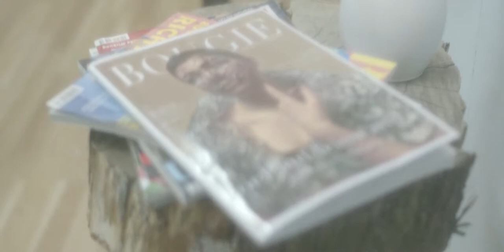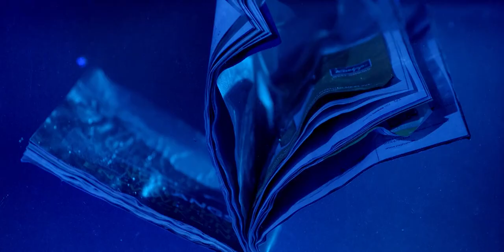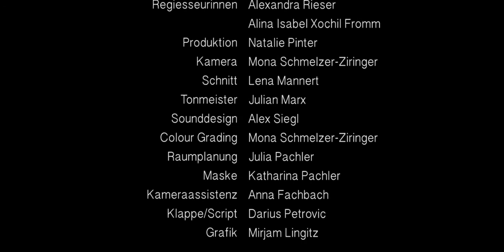Ortwein - Filmschool / Award Winning Short Film - Der Nächste Bitte / NEXT ONE PLEASE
Ortwein - Filmschool / Award Winning Short Film
Der Nächste Bitte / NEXT ONE PLEASE

Crew
Director: Alexandra Rieser & Alina Fromm
Screenplay: Alexandra Rieser & Alina Fromm
Producer: Natalie Pinter
Director of Photography: Mona Schmelzer-Ziringer
Art Direction: Alexandra Rieser & Alina Fromm
Costume Design: Alexandra Rieser & Alina Fromm
Sound : Julian Marx
Editor: Lena Mannert
Sound Design: Alexander Siegl
Cast
Mia: Christina Eickhoff
Olivia:  Alida Bohnen
Elias: Dennis Feresqu
Vinc: Thilo Langer
HTBLVA-Ortweinschule / Film und MultimediaART - 2018

SYONPSIS
In the waiting room of a psychologist, four people meet while waiting for their appointments – each engaged in their own thoughts and problems, the situations inside their heads rapidly grow into chaos, blurring the line between reality and thought. or is there really any line that separates these two?

Awards / Auszeichnungen
4th FECEA - FESTIVAL DE CINEMA ESCOLAR DE ALVORADA (Official Selection, Alvorada, Rio Grande do Sul, Brazil)

Festivals:

YOUKI - INTERNATIONAL YOUTH MEDIA FESTIVAL (Official Selection, Weis, Austria) NOVEMBER 20, 2018
*BEST EDITING*4th FECEA - FESTIVAL DE CINEMA ESCOLAR DE ALVORADA (Official Selection, Alvorada, Rio Grande do Sul, Brazil) NOVEMBER 20, 2018
QUINDICI DUEMILA (Official Selection, Rome, Italy) NOVEMBER 30, 2018
3rd CHHATRAPATI SHIVAJI INTERNATIONAL FILM FESTIVAL (Official Selection, Pune, India)DECEMBER 29, 2018
10th AUSTRIAN FILMFESTIVAL (Official Selection, Vienna, Austria) JANUARY 9, 2019
1st INTERNATIONAL FILM FESTIVAL OF SRIGANGANAGAR (Official Selection, Sriganganagar, India) JANUARY 19, 2019
1st QUEEN PALM INT’L FILM FESTIVAL (Official Selection, Palm Springs, CA, USA) FEBRUARY 20, 2019
8th HEADWATERS FILM FESTIVAL (Official Selection, Bemidji, MN, USA) MARCH 27, 2019
10th SKEPTO - INT'L FILM FESTIVAL (Out of Competition, Cagliari, Italy) APRIL 3, 2019
19th INTERNATIONAL SHORT FILM FESTIVAL LANDAU LA.MEKO (Official Selection, Landau, Germany) APRIL 7, 2019
7th HOLLYWORMS (Official Selection, Worms, Germany) APRIL 13, 2019
15th ANNUAL CINEYOUTH FILM FESTIVAL (Official Selection, Chicago, USA) APRIL 26, 2019
OLBIA FILM NETWORK (Film Market Professional Video Library, Olbia, Italy)JUNE 19, 2019
5th MINIKINO FILM WEEK (Official Selection, Bali, Indonesia) OCTOBER 5, 2019
AFSAD 3rd INTERNATIONAL SHORT FILM FESTIVAL (Official Selection, Ankara, Turkey) DECEMBER 13, 2019